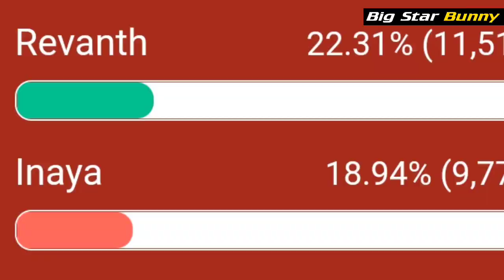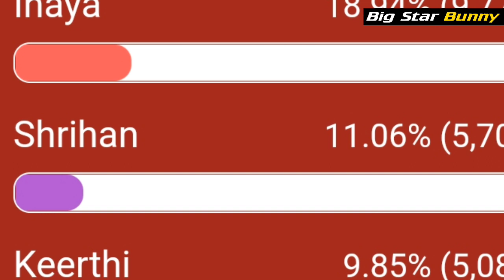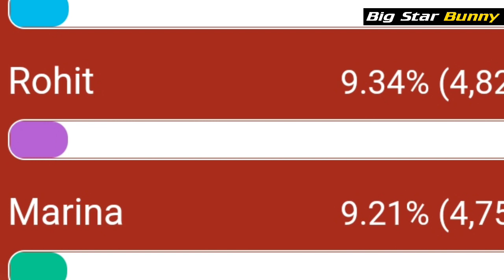bigg boss 6 telugu 11th week voting result | shoking elimination😭😭💯 | adireddy | merina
bigg boss 6 telugu voting polls result | 11th week voting result
bigg boss 6 telugu 11th week voting result  | bigg boss 6 telugu today voting polls result

11th week nominated list | 11th week nomination list
bigg boss 6 telugu 11th week voting result | ఏవిక్షన్ పాస్ విన్నర్ షాకింగ్ | bigg boss 6 telugu

bigg boss 6 telugu 11th week nominated conformed contestants list | 11th week nominated list

bigg boss 6 telugu 10th week voting result | bigg boss 6 telugu today voting result | bb6 voting

bigg boss 6 telugu 11th week voting polls result

11th week nomination
11th week nominated list

bigg boss 6 telugu 11th week voting polls result | bigg boss 6 telugu 11th week voting result today

week 10 voting polls result tuesday
Week 10 confirmed nomination list
week 10 nominations list
week 10 voting polls result
Bigg boss 6 telugu week 10 nominations
Bigg boss 6 telugu week 10 voting